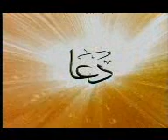ELAHI MADAD KAR